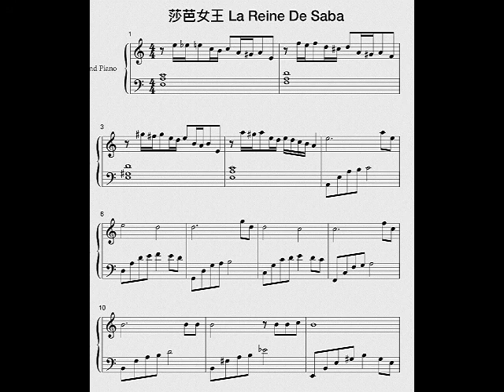La Reine de Saba